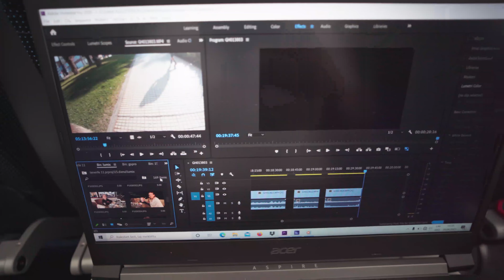Padoms, kā nokļūt līdz Tanzānijai un Zanzibārai! Ceļojums uz Āfriku!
Aprīļa sākumā devāmies uz Tanzāniju, kārtojām dokumentus, interesējāmies par visiem noteikumiem un beidzot esam nokļuvuši galapunktā.
Kā mums tas izdevās? Skatieties!